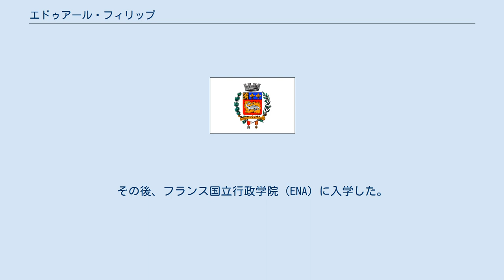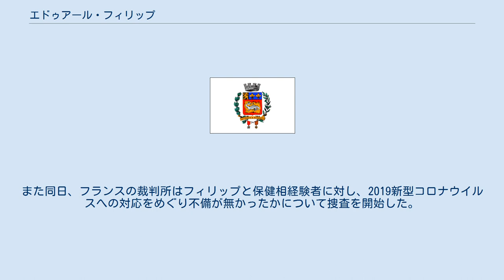エドゥアール・フィリップ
共和党_(フランス_2015-)の政治家
エドゥアール・シャルル・フィリップ（フランス語：Édouard Charles Philippe、1970年11月28日 - ）は、フランスの政治家。
第58代ル・アーヴル市長、国民議会議員、エマニュエル・マクロン政権で第23代フランス首相を務めた。
 1970年11月28日にセーヌ＝マリティーム県ルーアンにて、フランス語の教師を両親に誕生した。
姉妹もフランス語の教授である。
港湾労働者の家系であり、曾祖父と祖父は貿易を行っていた。
フィリップはルーアン郊外で育ち、後にボンでバカロレアを取得した（当時、父親が当地の在外フランス人子女らが通うリセ・フランセの教師であったためである。）。
その後、パリ16区の名門公立リセ・ジャンソン＝ド＝サイイ (Lycée Janson-de-Sailly) のグランゼコール準備級 (CPGE)に通い、パリ政治学院に入学。
その後、フランス国立行政学院（ENA）に入学した。
1997年にENAを卒業後、国務院へ入り、政府調達を専門とした。
 パリ政治学院で研究している間、ミシェル・ロカールをサポートするため2年間社会党で活動したが、その後右派に接近した。
 2001年にル・アーヴル市長の自治体チームに参加し、法務担当アシスタントとなった。
彼はセーヌ＝マリティーム県第8選挙区の2002年フランス議会総選挙候補者となった。
同じ年、アラン・ジュペから、広く人気を集めていた運動で右派と中道を全て集結させようとしていた政党、UMPの創設に参加するよう依頼された。
彼はジュペが2004年に辞任するまで、総務部長を務めた。
その後、デビボイス・アンド・プリンプトン・LLP（Debevoise & Plimpton LLP）法律事務所所属の弁護士となった。
 2007年5月18日から6月18日まで環境・開発・エネルギー・運輸大臣を務めていたアラン・ジュペの官房の一員となった。
ジュペがフィヨン内閣改造で大臣職を解かれたため、フィリップはアレヴァ・グループに入り、2010年まで広報ディレクターを務めた。
 2017年5月15日にエマニュエル・マクロン大統領より首相に任命され就任する。
6月11・18日の総選挙で与党共和国前進は大勝し、6月21日に第2次内閣が発足、7月5日に内閣信任決議が賛成370、反対67で可決された。
なお、フィリップ自身は野党である共和党（UMPの後身）に党籍を置いている。
 2020年6月に行われた統一地方選挙では、現職首相でありながらル・アーヴル市長選に出馬し当選（制度上兼務も条件を満たせば可能）。
同年7月3日、マクロン大統領に首相職の辞表を提出して内閣は総辞職した。
また同日、フランスの裁判所はフィリップと保健相経験者に対し、2019新型コロナウイルスへの対応をめぐり不備が無かったかについて捜査を開始した。
 パリ政治学院の教師であるエディット・シャブルと結婚している。
 週に数回ボクシングの練習をしている。